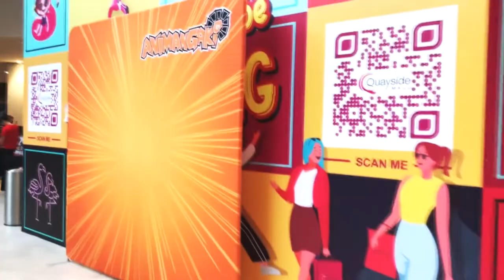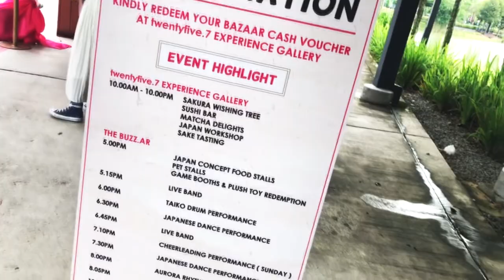Me at Quay to Japan 2022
AniManGaki @ Quay to Japan. Activities include 𝐀𝐧𝐢𝐦𝐞 𝐌𝐚𝐫𝐤𝐞𝐭𝐩𝐥𝐚𝐜𝐞, 𝐆𝐚𝐦𝐞 𝐓𝐨𝐮𝐫𝐧𝐚𝐦𝐞𝐧𝐭𝐬, 𝐂𝐚𝐫𝐧𝐢𝐯𝐚𝐥 𝐆𝐚𝐦𝐞𝐬, 𝐉𝐚𝐩𝐚𝐧𝐞𝐬𝐞 𝐂𝐮𝐥𝐭𝐮𝐫𝐚𝐥 𝐀𝐜𝐭𝐢𝐯𝐢𝐭𝐢𝐞𝐬 (𝐁𝐨𝐧 𝐎𝐝𝐨𝐫𝐢 & 𝐓𝐚𝐢𝐤𝐨 𝐃𝐫𝐮𝐦𝐬), 𝐖𝐨𝐫𝐤𝐬𝐡𝐨𝐩𝐬, 𝐌𝐨𝐯𝐢𝐞 𝐒𝐜𝐫𝐞𝐞𝐧𝐢𝐧𝐠, 𝐅𝐨𝐨𝐝 𝐚𝐧𝐝 𝐁𝐞𝐯𝐞𝐫𝐚𝐠𝐞 𝐒𝐭𝐚𝐥𝐥𝐬 and more!

Details

1) Putaro Plastic Modeller (Gunpla/Toys)